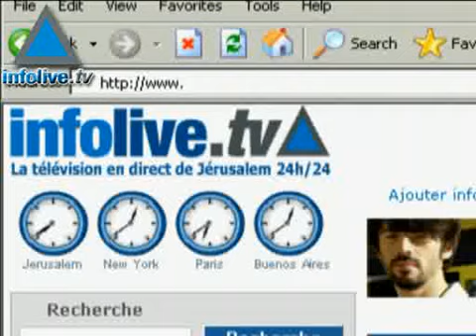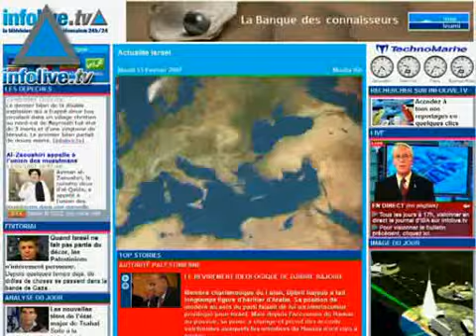Journal du 22 août 2007